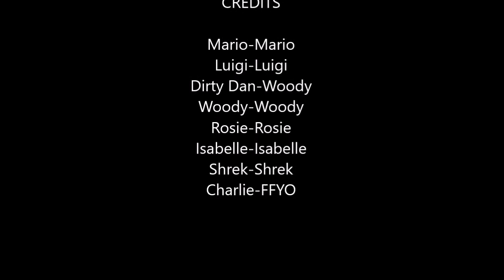The Luigi Show! Season 1 Episode 11 Dirty Dan!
Dirty Dan comes to town and turns all of the people in town into evil Hillbillys! Luigi and Isabelle are the only ones left. Will they kill Dirty Dan in time?